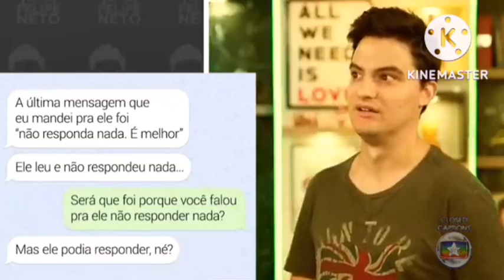CALMA, FELIPE! [+10]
CRÉDITOS:
Felipe Neto